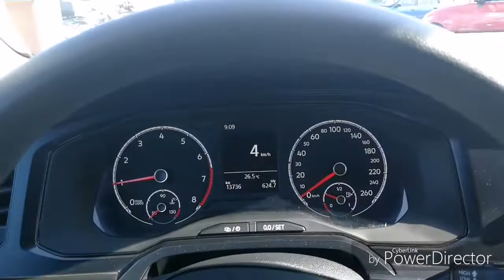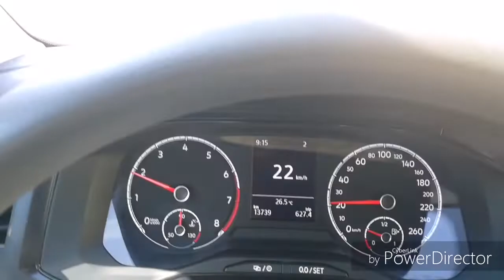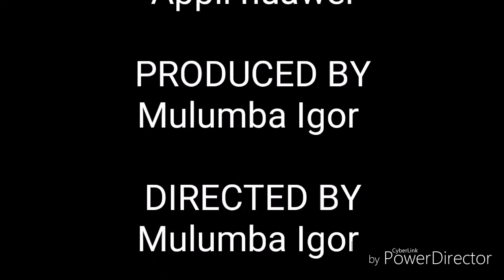Crête (road treap)camera et Drone parrot bebop 2